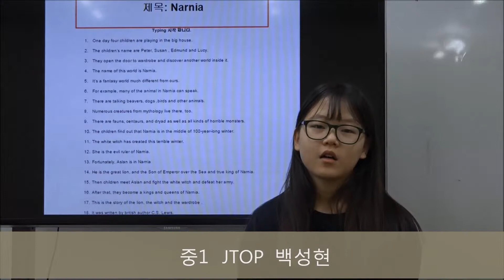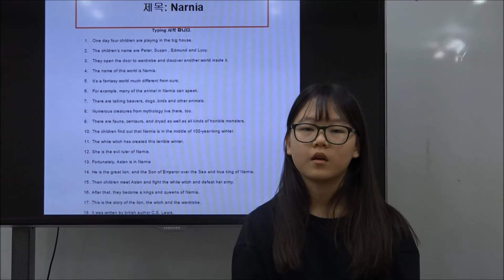이주화어학원 중등부 영어지문 암기_Narnia_ 백성현